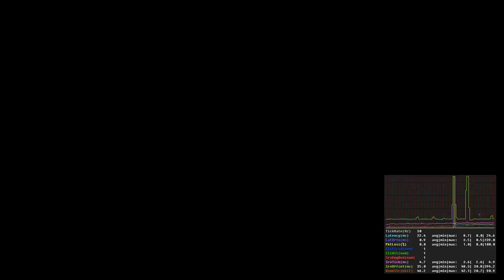Battlefield 4: Normal Gameplay FY-JS edition Part 1